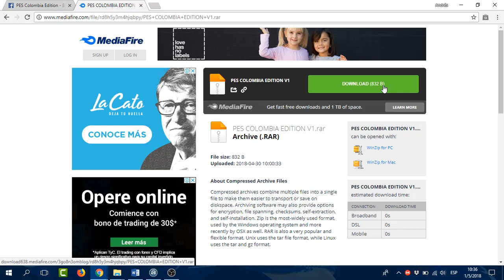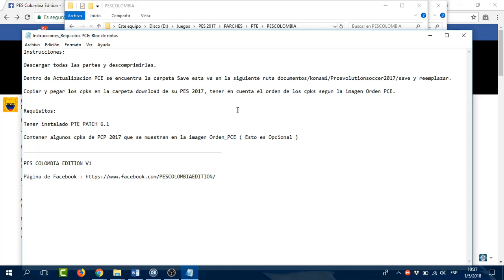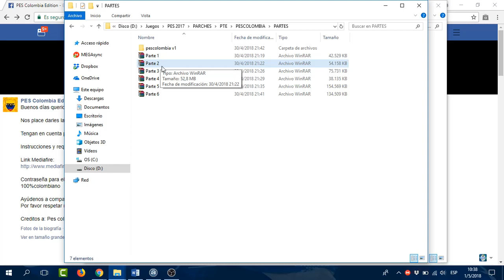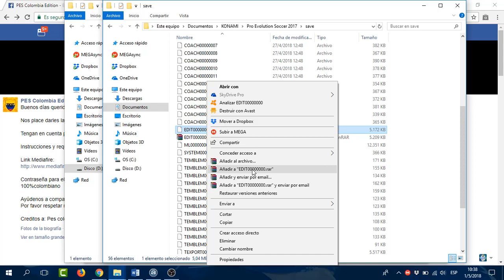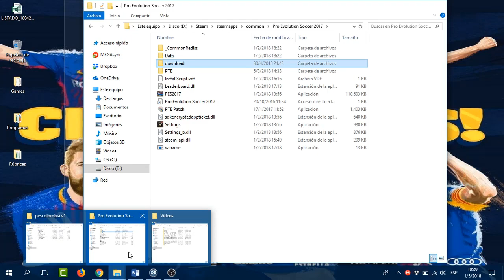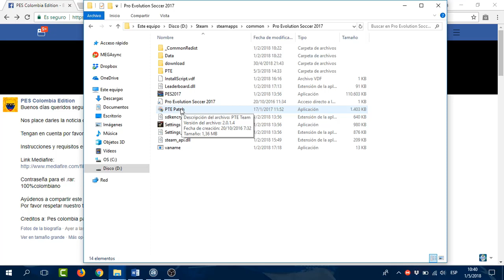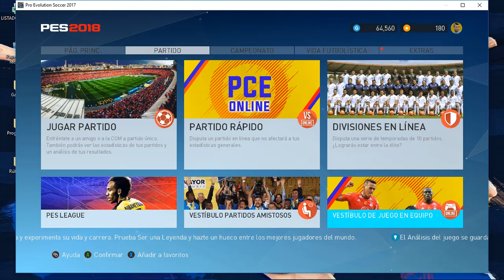PES 2017 PC | LIGA COLOMBIANA PARA PTE PATCH 6.1 | PES COLOMBIA EDITION V1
Que tal amigos, les traigo un parche colombiano para para su PES 2017 solo compatible con PTE PATCH 6.1. Actualiza fichajes y equipos europeos, en la liga colombiana trae rostros, equipos, plantillas, kits y más. Todo gracias al equipo de PES COLOMBIA EDITION, espero les guste el parche.

Contraseña: 100%colombiano
Necesario: PTE PATCH 6.0 y 6.1: